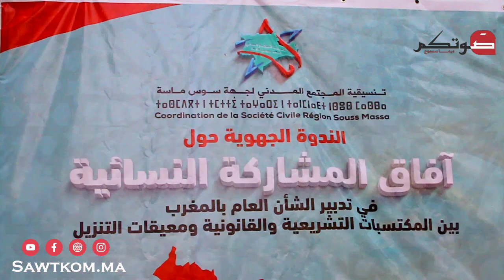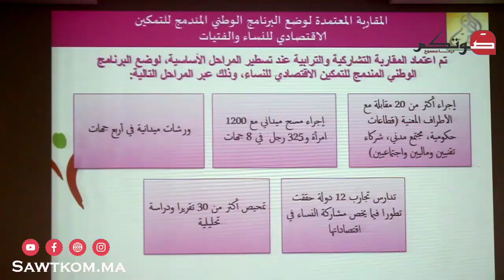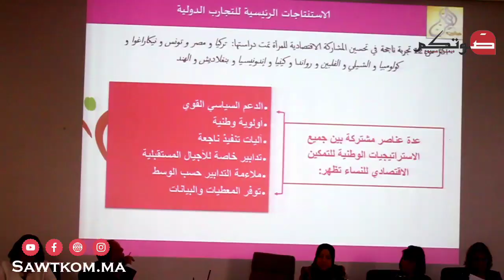أكادير: ندوة جهوية تسلط الضوء على آفاق المشاركة النسائية في تدبير الشأن العام بالمغرب